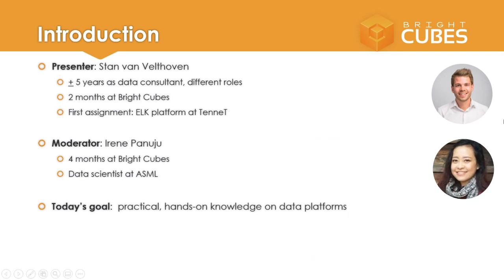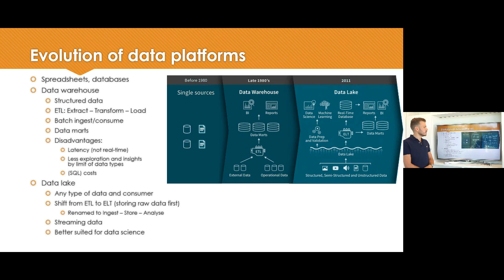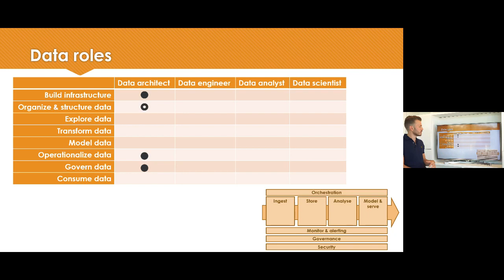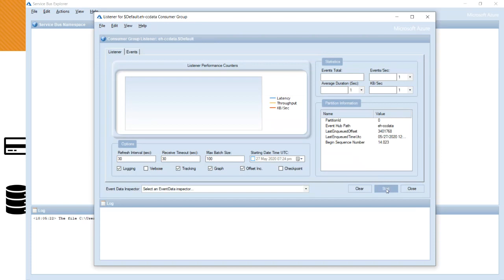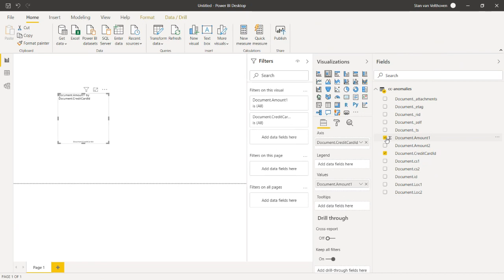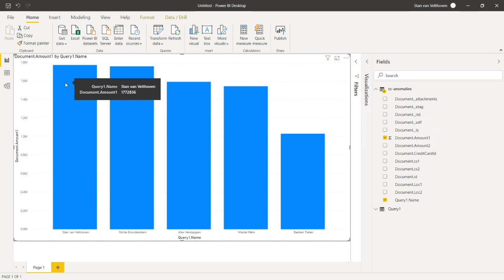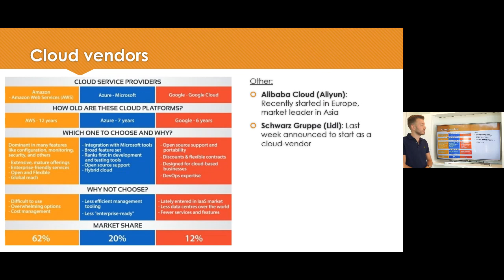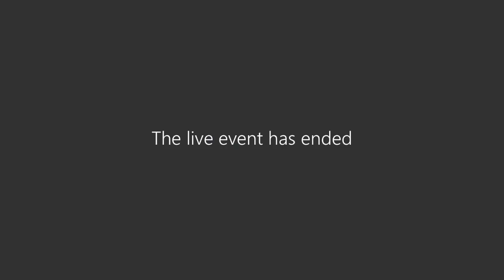Hoe bouw je een Data Platform - Bright Sessions - Stan van Velthoven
Data-lakes, BI, big-data, Hadoop, machine learning: iedereen kent de termen wel, maar hoe ziet een dataplatform er nou eigenlijk uit en wat heb je eraan? Hoe voorkom je dat je data-lake een data-swamp wordt?

Tijdens deze Webinar zoomen we in op het ontstaan van dataplatformen, welke data-rollen hierin betrokken zijn, een aantal voorbeelden van platformen en hun componenten.

Spreker
De spreker van deze webinar is Stan van Velthoven, Senior Data Consultant bij Bright Cubes

De volgende onderwerpen gaan we behandelen:
- De achtergrond van dataplatformen
- De stappen die in een datapipeline worden doorlopen
- Voorbeelden van een aantal dataplatformen en de verschillen hierin
- Het Bright Cubes Data Maturity Model
- Demo: het opzetten van een dataplatform, onboarden van data en het maken van visualisaties